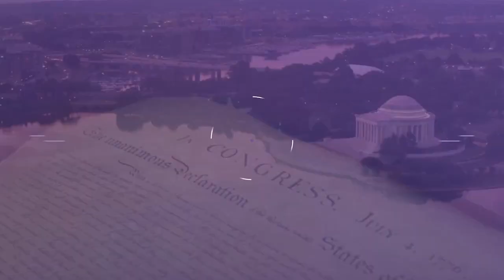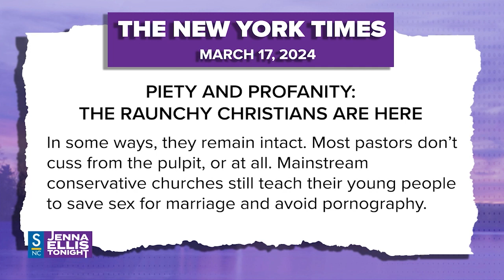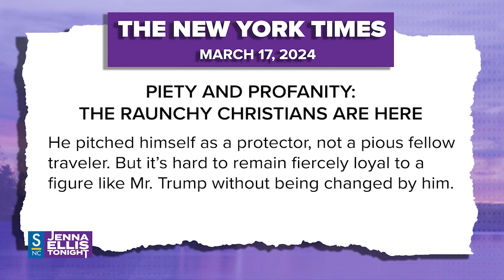Key Bridge Crash Chemical Leak, Thursday Round-Up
Ray Alexander (2:11)- A few days after the horrific collapse of the Francis Scott Key Bridge in Baltimore, there are concerns about chemical materials aboard the vessel, leaking into the water. plus, what protocols will be put in place to avoid another incident like this one?
Thursday Round-Up (9:48, 18:57, 34:57)- This week’s Power Panel of Robin Biro, Matthew Tyrmand, and Carly Atchinson, discuss The DeSantis vs Disney Settlement, RFK Jr’s running mate, and A Virginia county unanimously voted to observe a Transgender Day of Visibility on Easter Sunday.
Jenna Ellis (26:55) - In a piece by Ruth Graham of The New York Times, “Piety and Profanity: The Raunchy Christians Are Here”, many evangelicals seem to be affected by the trump/MAGA movement. A vote for Trump does not mean you stand for everything he does. A vote for Trump can be a vote for the party, and the conservative views that will not be accepted with a vote for Biden.